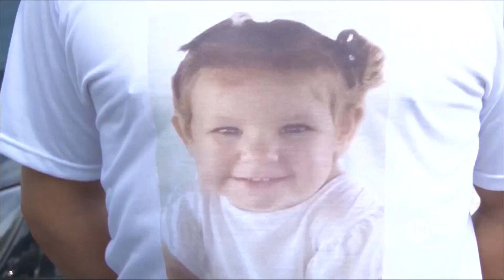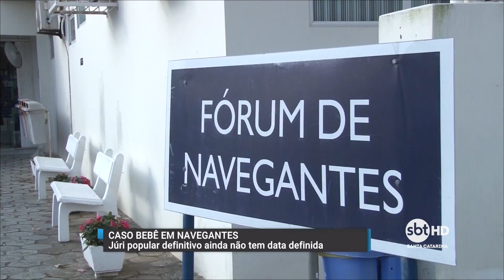Testemunhas são ouvidas em Navegantes sobre a morte da bebê Laura